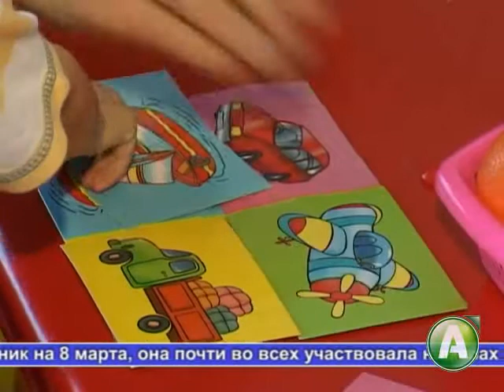мама папа я -Эллина